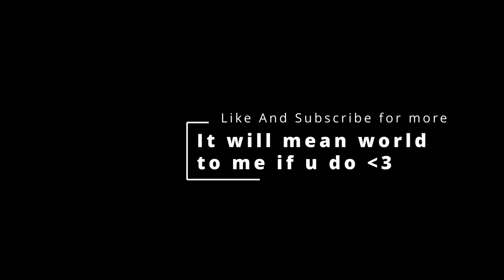Discipline Priest in Ulduar 10m XT Hard Mode